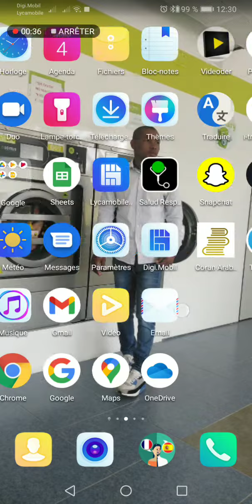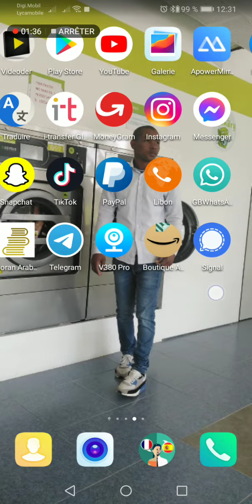sécurisé ton wathsaap